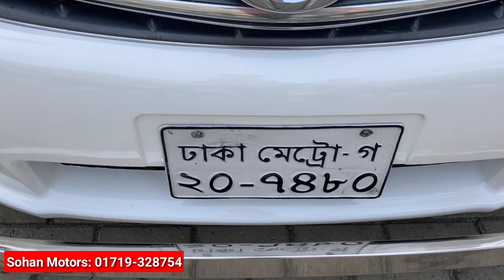Toyota Axio Car Price In Bd | Used Car Review | কমদামে নতুনের মতো গাড়ি কিনুন | Raj Vlogs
Shop Name : Sohan Motors
Shop Address: Bogura Sador Matidali, Bogura

Brand:Toyota
Model: Toyota Axio
Trim / Edition:Fresh
Model year: 2010
Registration year:2016
Condition:Used
Transmission:Automatic
Body type:MPV
Fuel type:Petrol, CNG, Octane
Engine capacity:1500 cc
Kilometers run:0000+++ km

Toyota Axio super fresh condition.. New tyre... Auto gear. All papers update 2024...ac,tv all ok...call only real buyer